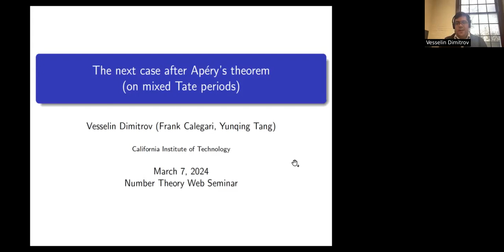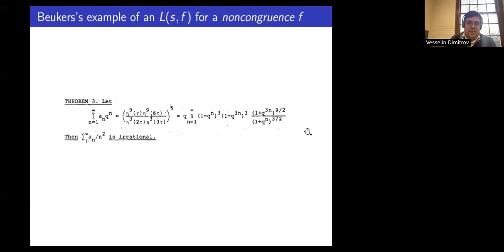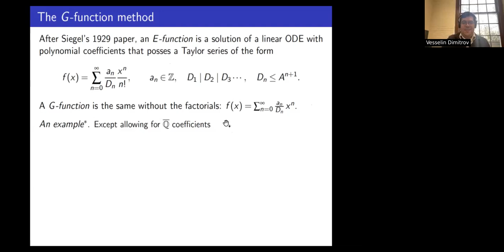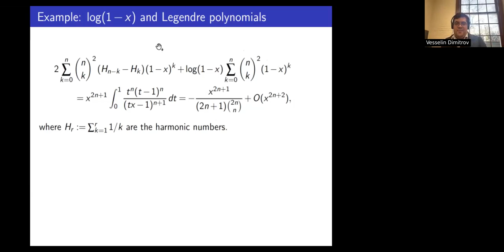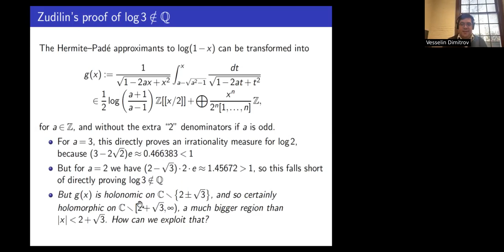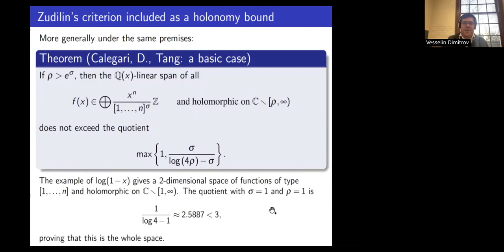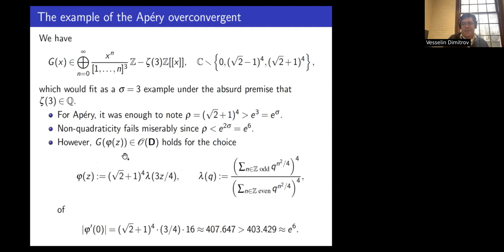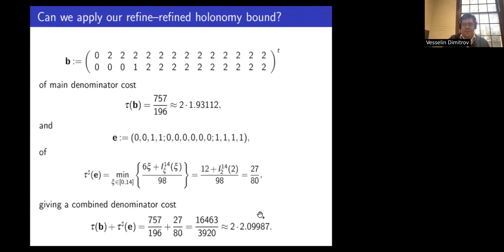Vesselin Dimitrov: The next case after Apéry on mixed Tate periods (NTWS 202)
Abstract: I will introduce a method, joint with Frank Calegari and Yunqing Tang, for proving linear independence results and effective bad approximability measures. It is an outgrowth of our previous joint work on the so-called "unbounded denominators conjecture," which was in some sense an application of transcendental number theory to modular forms theory, with the key step being to prove sufficiently sharp $\mathbb{Q}(x)$-linear dimension bounds on certain spaces of algebraic functions. This time, we step into the wilder realm of G-functions with infinite monodromy, and devise holonomy bounds fine enough to prove the linear independence of two certain Dirichlet L-function values, a result that, in the realm of mixed Tate periods, can be considered as the next-simplest case after Apery's proof of the irrationality of $\zeta(3)$ (excluding the cases that reduce to the Hermite--Lindemann theorem or the Gelfond--Baker theorem on linear forms in logarithms). One key input turns out to be the classical Shidlovsky lemma on functional bad approximability, the point Siegel missed for three decades to complete his theory of algebraic relations among special values of E-functions.
This is all a joint work with Frank Calegari and Yunqing Tang.

Original air date:
Thursday, March 7, 2024 (8am PST, 11am EST, 4pm GMT, 5pm CET, 6pm Israel Standard Time, 9:30pm Indian Standard Time)
Friday, March 8, 2024 (12am CST, 3am AEDT, 5am NZDT)